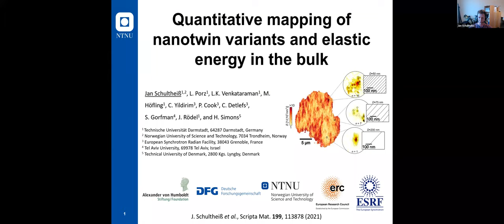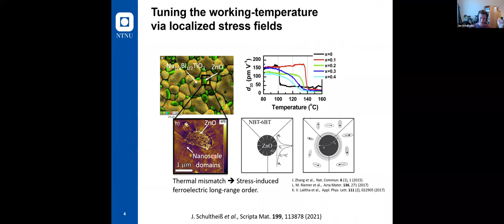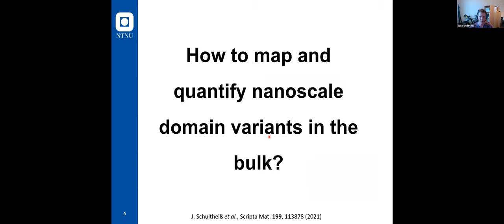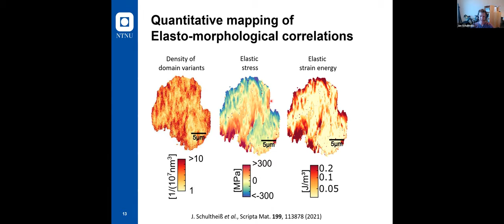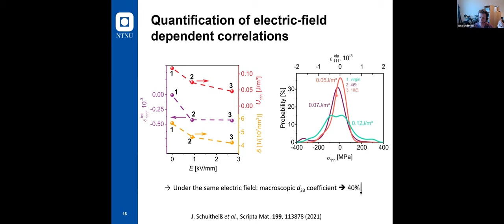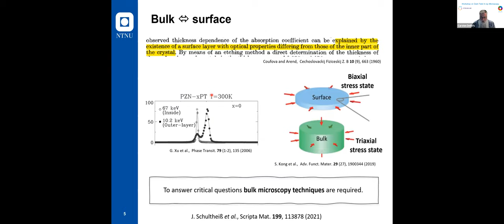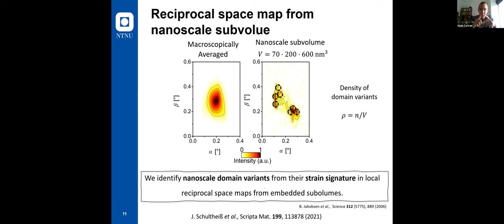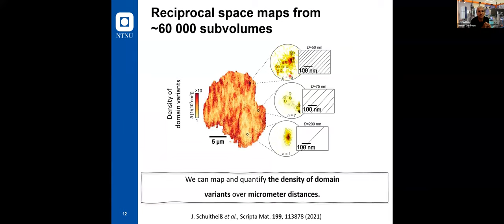Jan Schultheiβ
Jan Schultheiβ - Quantitative mapping of nanotwin variants and elastic energy in the bulk